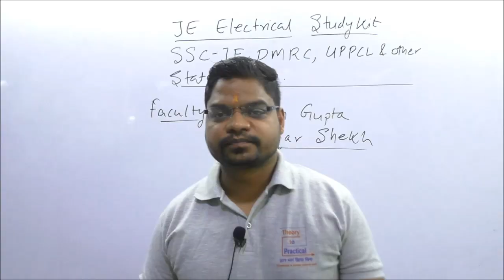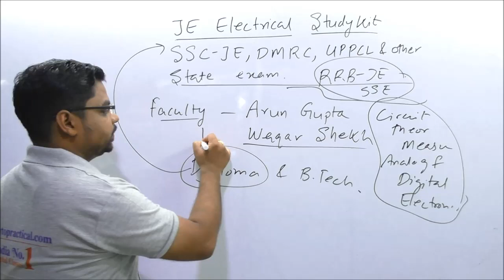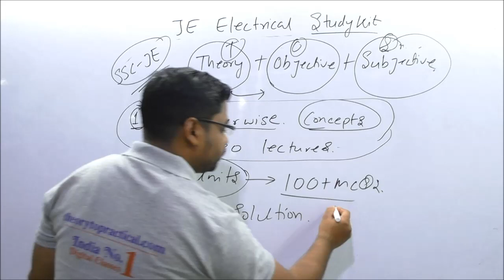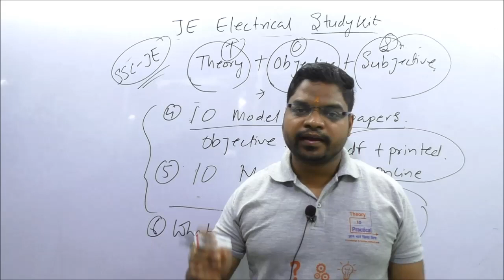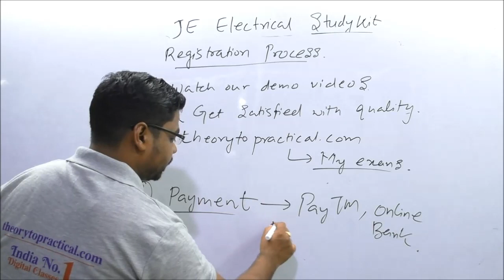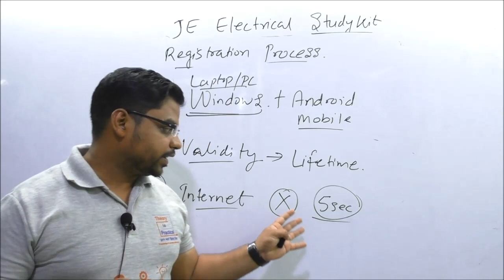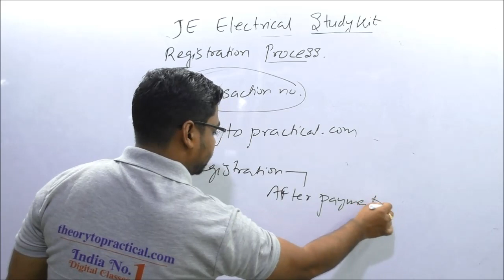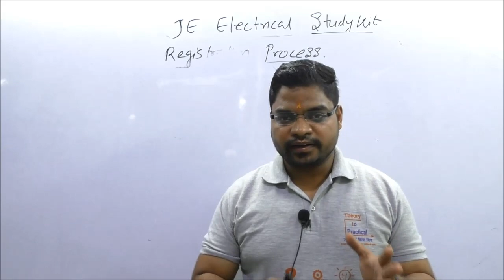JE ELECTRICAL STUDY KIT. SSE-JE, DMRC-JE, RRB-JE, UPPCL-JE & OTHER STATE JEN EXAMS